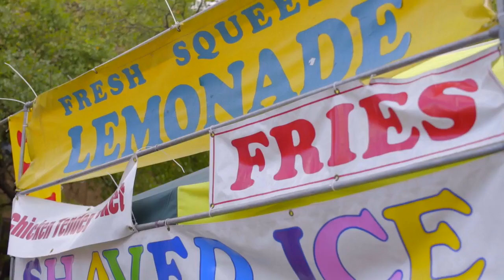Pecan Street Festival 2017.DaveKemper